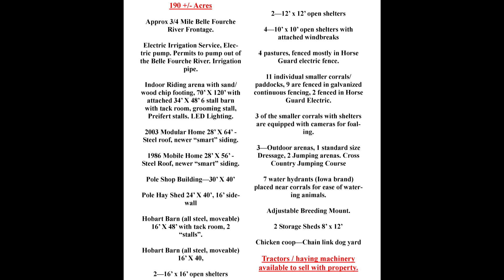Rivervale Farm in beautiful and FREE South Dakota!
Rivervale Farm is an incredible place. Breathtaking views of the Black Hills of South Dakota and the Belle Fourche river valley. Designed as an easy to manage horse breeding facility and hay farm the land is also suitable for any number of activities. If you want space and FREEDOM, this is the place. 190 acres to thrive on!